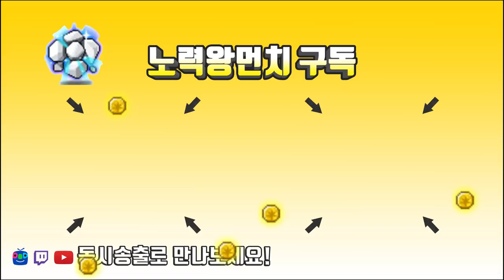핑크빈 200 육성 켠왕(하루) ( 사냥터 , 이벤트 , 블랙빈 , 무기(창) ) [메이플스토리 먼치]